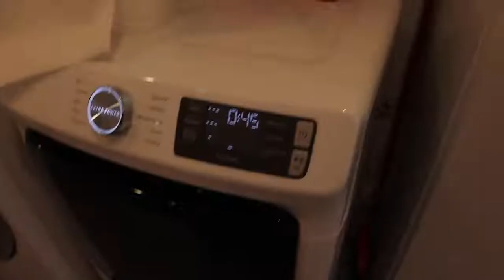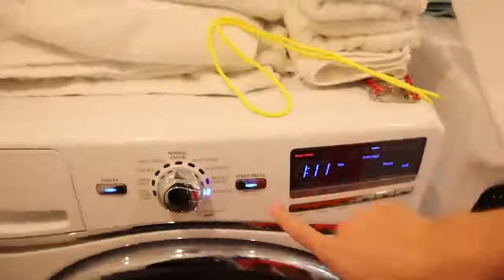Stephen Sharer! Did My Best Friend Sneak Into My House While I Was Gone ! Lamborghini Sharerghini De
This is Stephen Sharer! Enjoy it! This is FAN channel!